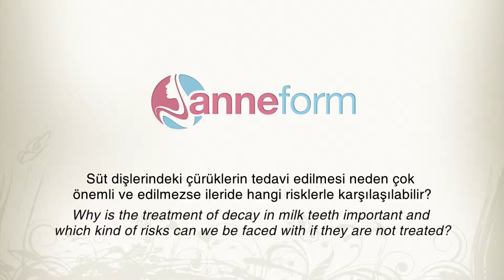Süt dişlerindeki çürüklerin tedavi edilmesi neden çok önemli